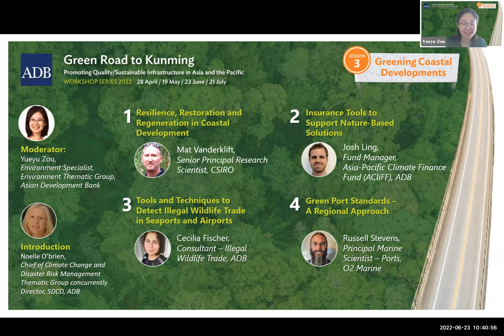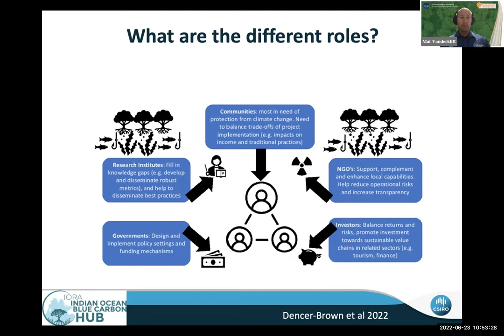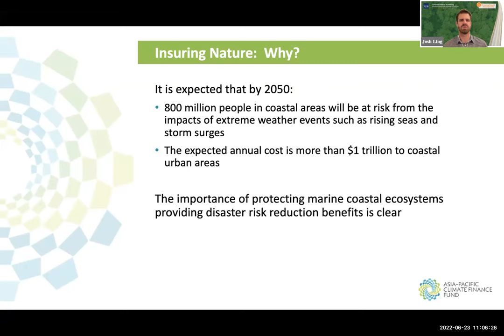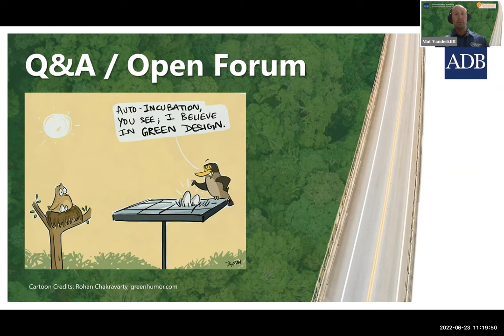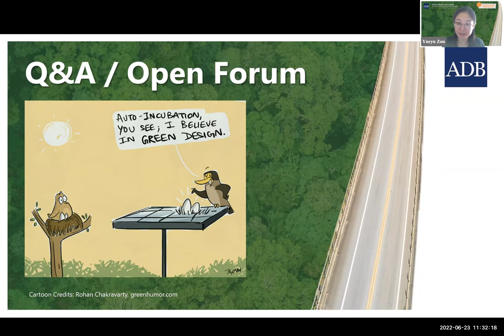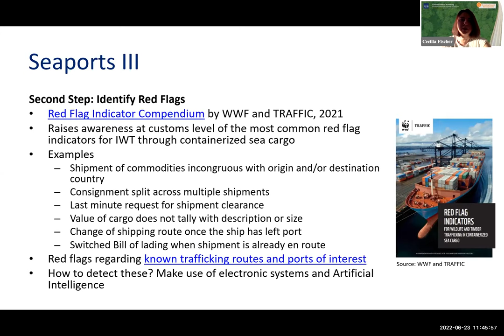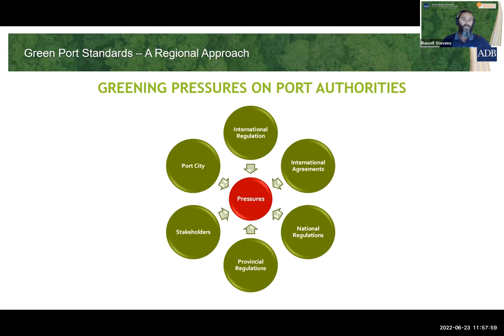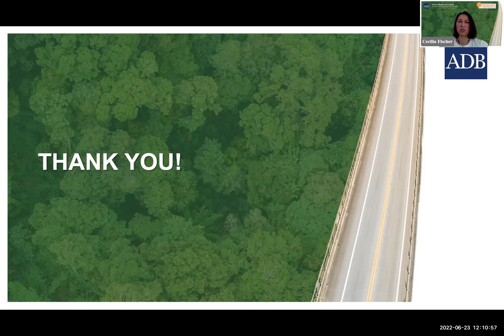[VIDEO] Session 3: Greening Coastal Developments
Coastal areas in Asia Pacific are among the most vulnerable to climate change, biodiversity loss, and pollution caused by ports, coastal infrastructure development, and shipping operations.

Infrastructure that makes use of natural solutions -- such as beach dunes, reefs and mangrove management -- can help to contain coastal erosion and flooding, and thereby prevent the loss of land, livelihoods, homes, and wildlife habitats. Innovative instruments, including insurance tools and regional environmental standards, are being proposed to manage risks and mitigate the impacts of climate change.